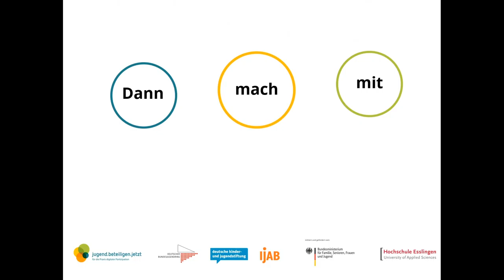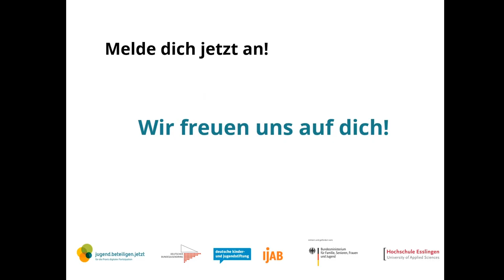jbjMOOCrecht – Trailer 2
jbjMOOCrecht - Alles was Recht ist
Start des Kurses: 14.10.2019